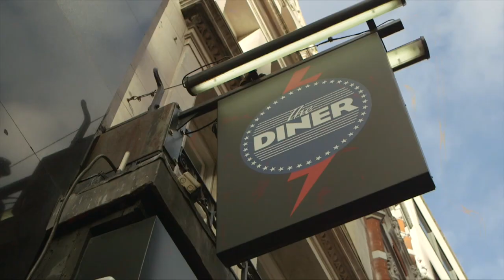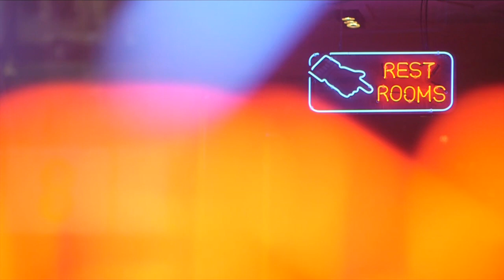Veteran BBC journalist, John Simpson, on the decline of democracy (This Week, Feb 2018)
This was supposed to be the century which sealed the triumph of liberal democracy. The end of history as one US commentator notoriously put it. But the last two decades have seen, from Caracas to Beijing to Moscow and many places in between, the rise of a new authoritarianism, not just as a convenience for governing elites who want to dodge the annoyance of democratic accountability, but as a creed which they claim is superior to democracy. At the same time, the post-war institutions designed to guarantee our democracy, security, prosperity and the global rule of law - the EU, NATO, the UN, the IMF - are increasingly struggling to stay relevant and in some places downright dismissed. And even in the most established of modern democracies - Britain, France, America, Germany - there has been growing populist anger with our own governing elites. So, rather than the triumph of democracy is there a danger of its demise. Who better to answer that than the BBC 's very own John Simpson. This is his take of the week.